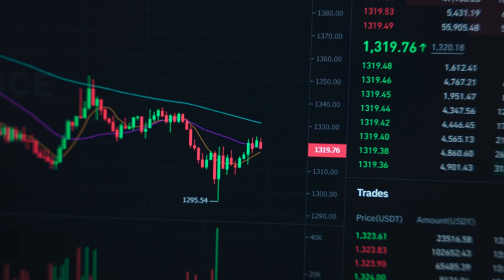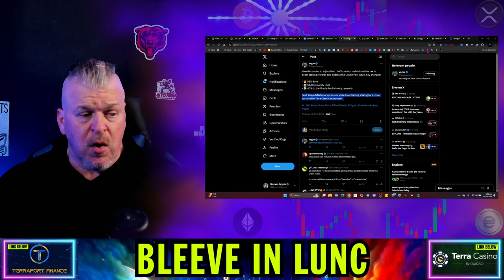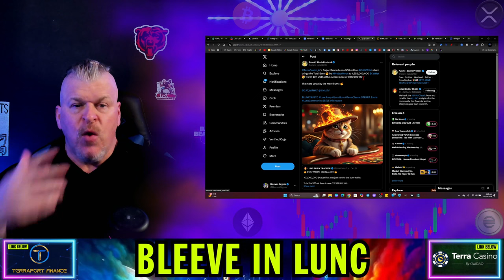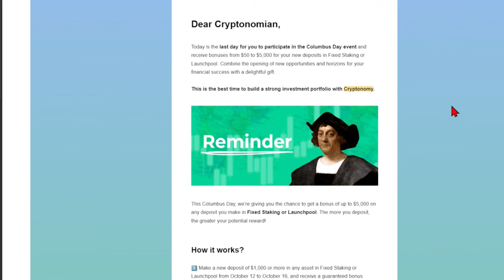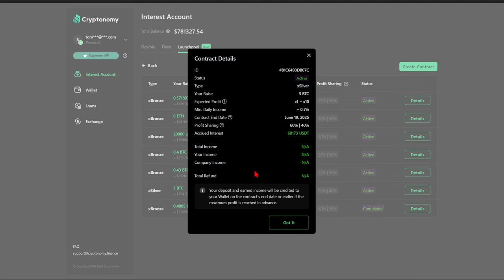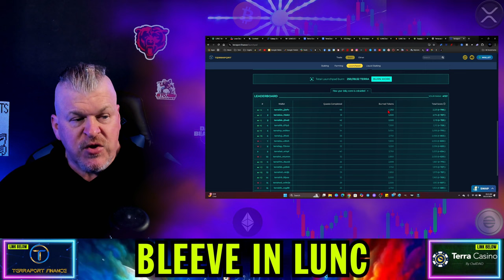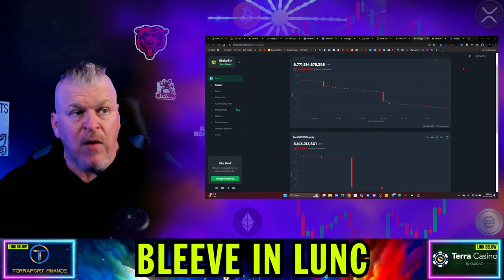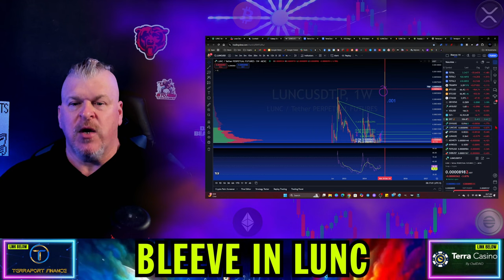TERRA LUNA CLASSIC APPROVES ALLNODES PROPOSAL!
CRYPTO WALLETS
🪙 ERC-20 Wallet: 0xD507c4eEf733dfC3AB7A145b0367a867a6C45e0C
🪙 BTC Wallet: bc1qsu5c76jkw08a0eqkfkzgcfya99vle3kxe93a3u
🪙 Solana Wallet: FKQssfYgC2qrENwG2cyJyqH7hEYxFWH149zFrGx5Tuj8
🪙 Terra Luna Wallet: terra1ecl4l7yp5cqzgl0hdrlxp8lwjrr6epdv43scsc